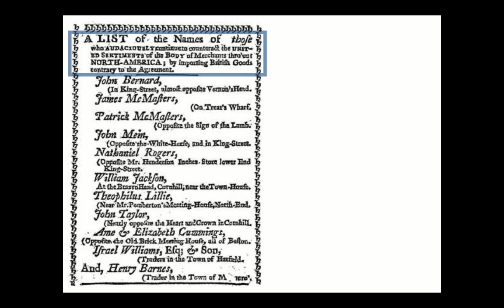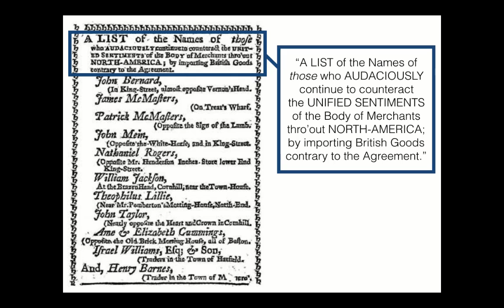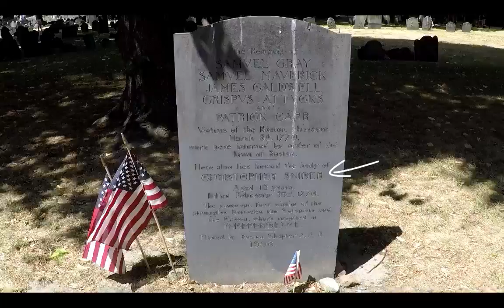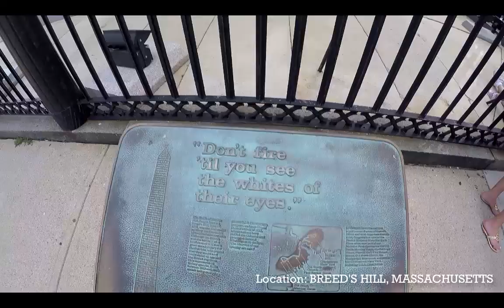VERMONT: What were the American revolutionaries actually fighting for?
Ever heard of Christopher Snider? He may have been the first martyr of the American Revolution. Why did he die? Why did Bostonians respond the way that they did? What was this Revolution all about, anyway?

Feel free to chip in so that I can continue to make more on-location mini-lectures. Anything helps!